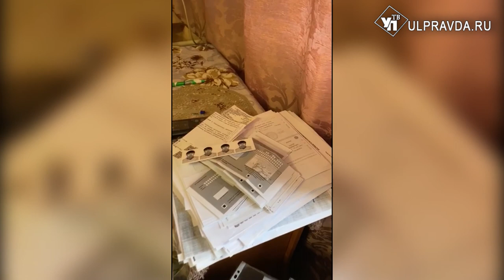В Ульяновске бизнесмены прописывали иностранцев за деньги в развалюхах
Братья горе-бизнесмены и их подельники попались. Следственный отдел управления министерства внутренних дел завершил расследование по факту организации незаконной миграции.